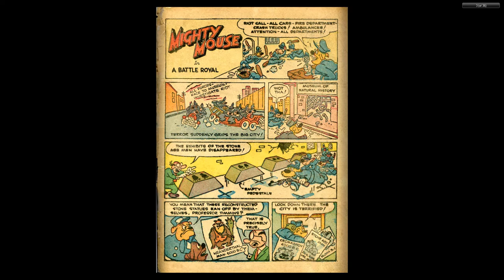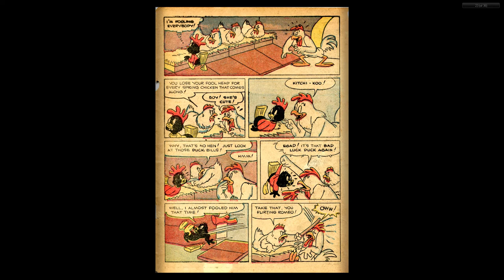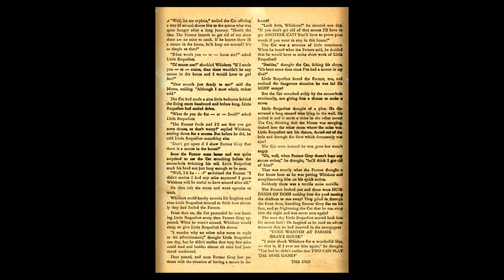1951 Mighty Mouse #028